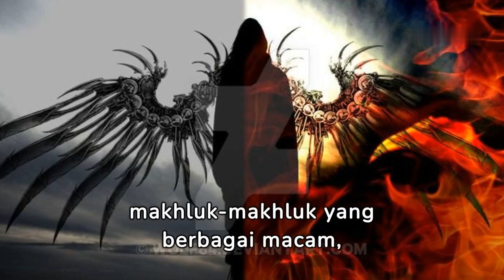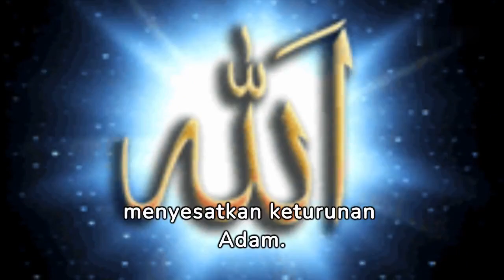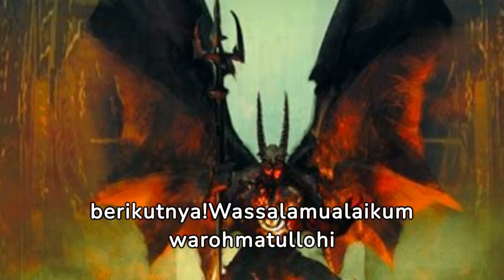Alasan Iblis Diusir dari Surga - Perspektif Islam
Rekan Sahabat,
Selamat datang di saluran kami! Pada video ini, kita akan menjelajahi cerita yang mengungkap alasan sebenarnya di balik pengusiran Iblis dari Surga, berdasarkan perspektif Islam. Ikuti animasi indah yang membawa Anda melalui momen penting dalam kisah ini.

Kami memulai dengan pemandangan surgawi yang luar biasa, tempat Iblis dan malaikat-malaikat lainnya hidup berdampingan. Namun, segalanya berubah ketika Allah menciptakan manusia. Iblis menolak untuk tunduk kepada manusia, merasa dirinya lebih mulia karena terbuat dari api, sementara manusia terbuat dari tanah.

Melalui animasi yang menggambarkan keteguhan sikap Iblis, kita menyaksikan ketidakpatuhannya terhadap perintah Allah. Akibatnya, Iblis diusir dari Surga, dijauhkan dari kehormatan yang sebelumnya ia nikmati. Tapi, hikmah dari pengusiran ini membawa kita pada pemahaman bahwa kesombongan dan ketidakpatuhan adalah sifat-sifat yang harus dihindari.

Iblis memohon izin kepada Allah untuk menunggu hingga hari kiamat untuk menyesatkan keturunan Adam. Kami menggambarkan momen ini dengan animasi yang memperlihatkan sumpah Iblis untuk terus menyesatkan manusia sepanjang sejarah.

Dalam deskripsi video, kami menyoroti pesan Islam bahwa menjauhi sifat-sifat seperti kesombongan dan ketidakpatuhan terhadap Allah adalah ajaran yang penting. Video ini mengajak penonton untuk merenung dan mengambil hikmah dari kisah ini untuk diterapkan dalam kehidupan sehari-hari.

Terima kasih atas kunjungannya, dan sampai jumpa di video berikutnya yang penuh makna.